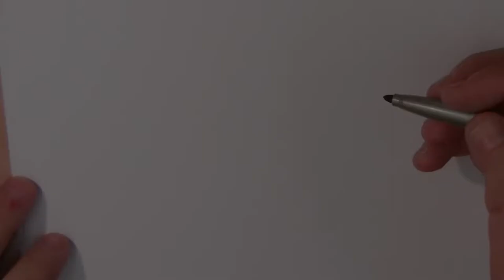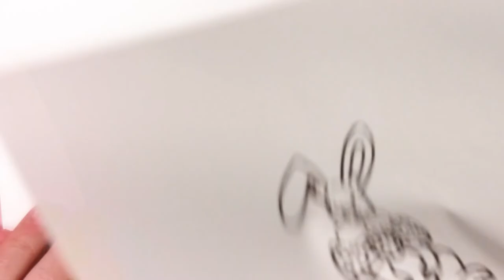Hoe teken je een aangekleed huisdier?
In deze video gaan we je huisdier feestelijk aankleden.